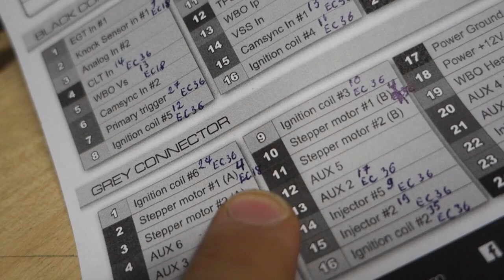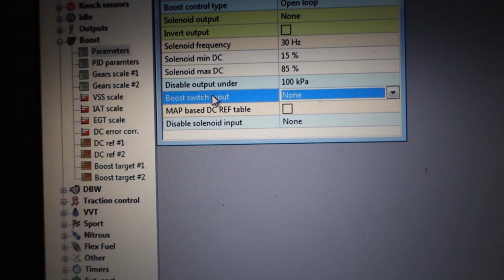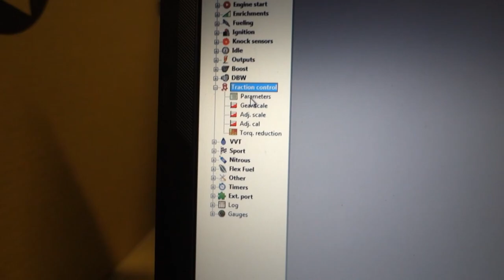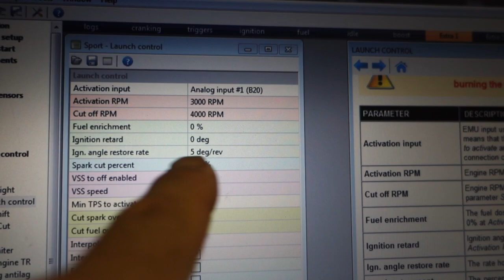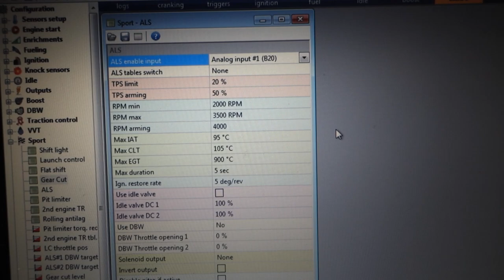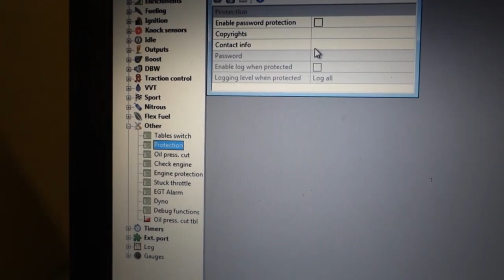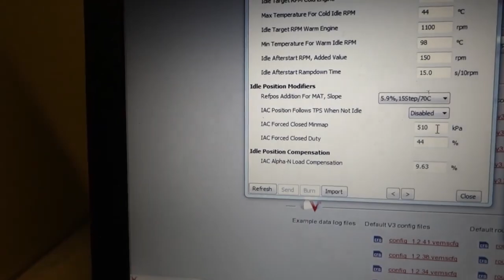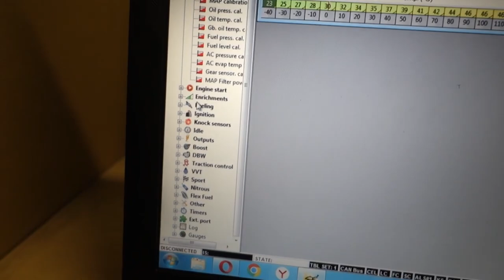6. Programuojamo ECU nustatymai - Outputs, boost, launch, protection, skirtingų ecu palyginimas